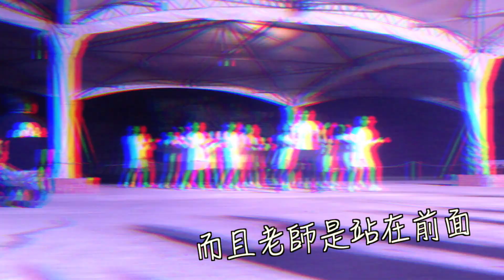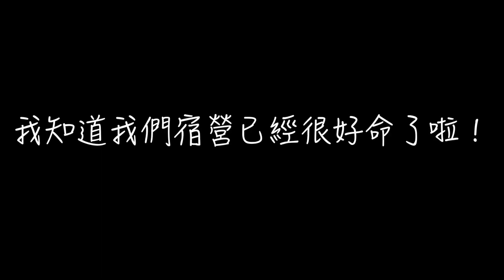【海玟VLOG#16】帶大家看看隔宿露營到底長甚麼樣子！教官很兇？被操很慘！？2019大雅國中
這一次的校外教學活動是兩天一夜的隔宿露營。
雖然一開始覺得為什麼每個行程都要這麼趕，
然後還要花快2000塊的錢來這邊受苦，
要被罵要被操，但是同時也覺得很好玩。
這邊總結隔宿露營都會有教官帶著你喊口號，
目的就是讓自己的中隊加分，
有榮耀與成就感，還有學習童軍技能。
不管你是在怎麼會拖、反應在怎麼慢的人，
你去那邊反應絕對都會變很快，像我就是這樣。

我覺得大家都很棒很團結，有一種「團體精神」
這短短的兩天內，最重要的就是團隊了。
這真的是一個很難忘的體驗！

希望各位觀眾們看完影片後，
讓我能見識到大家也是喜愛我的影片的💖
※YouTube※FB粉專※IG※

※拍片使用工具※

攝影器材: 手機、DJI Action
這樣一來各位就不需要再留言問我這一類的問題囉！
※其他※

對於海玟有任何疑問或想對我說的話，
都可以用上方三種方法與我聯絡~